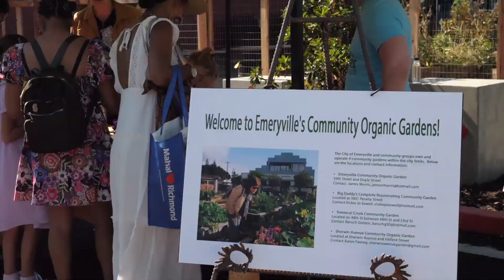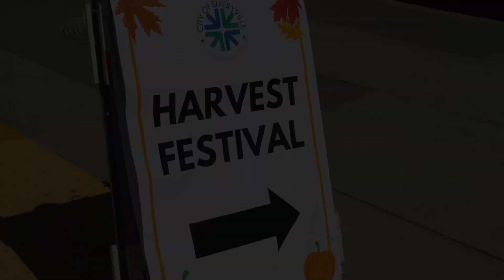Harvest Festival - Emeryville, CA - October 5, 2024